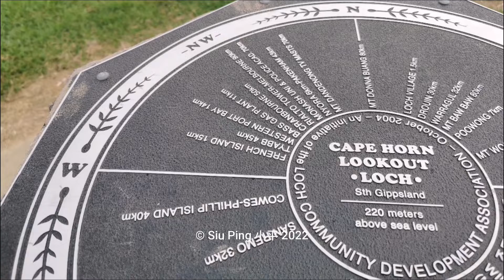Scenic Drive, South Gippsland VIC AustraliaFrom Loch to Kongwak via Glen Alvie) - Cape Horn Lookout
Scenic Drive, South Gippsland VIC Australia
(From Loch to Kongwak via Glen Alvie)
- Cape Horn Lookout

Listen to Nature ... the running water, the wind and air, the ocean, the bird twitter... and then those familiar noises of activities, such as vehicle engines... all in the original sound track.

Other than trimming the size to fit the wide screen, I don't edit the images. Let all be as  natural and real as I have experienced.